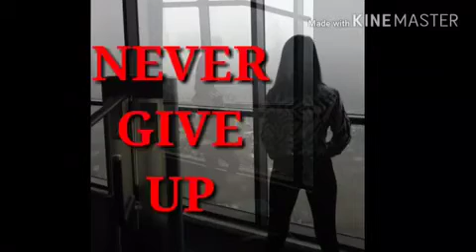ratuku fabulous- workout challange advance fit slim dance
walk alone and never give up

stay fabulous with ratuku fabulous